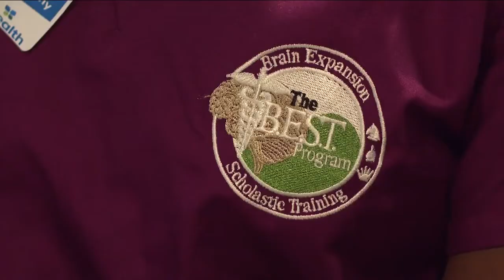AdventHealth program helps inspire next generation of healthcare workers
Students in one program are getting hands-on healthcare experience to give them a feel for the industry and hopefully inspire them for their future careers.